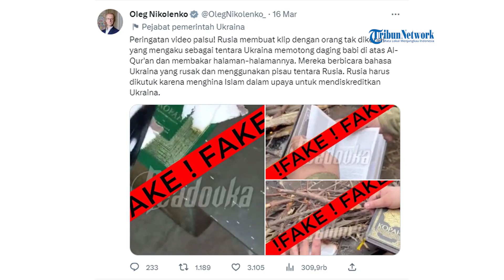Pasukan Ukraina Diduga Hina Al Quran, Dijadikan Alas untuk Potong Daging Babi Hingga Dibakar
Dalam video itu tampak prajurit Ukraina mengriris-iris daging babi beralaskan mushaf Al-quran.

Tak hanya itu, dalam video terpisah, prajurit Ukraina terlihat membakar kitab suci Al-quran dan memasukkannya ke tumpukan kayu bakar.

Menanggapi hal tersebut, Juru Bicara Kementerian Luar Negeri Ukraina, Oleg Nikolenko melalui Twitter pribadinya pada Kamis (16/3/2023) menyebut, bahwa video yang beredar merupakan video palsu yang sengaja dibuat oleh militer Rusia.

Pasukan Putin itu disebut mengkambing hitamkan Ukraina atas video viral yang dimaksud.

Meski begitu, atas viralnya video penghinaan Al-quran oleh tentara Ukraina itu, banyak pihak yang mengecam dan mengutuk aksi SARA tersebut.(*)